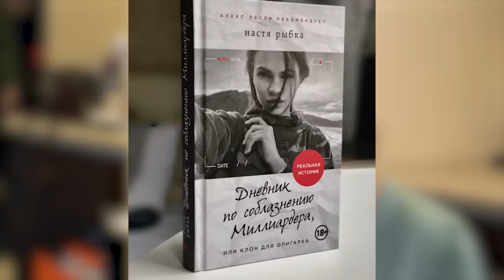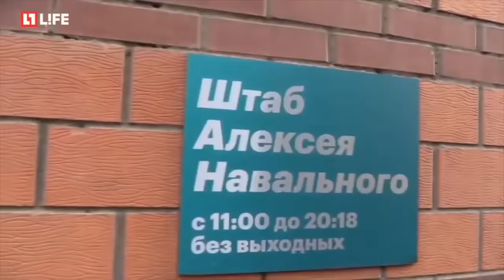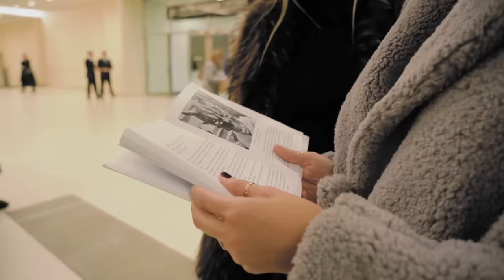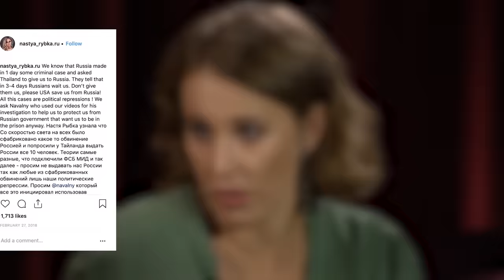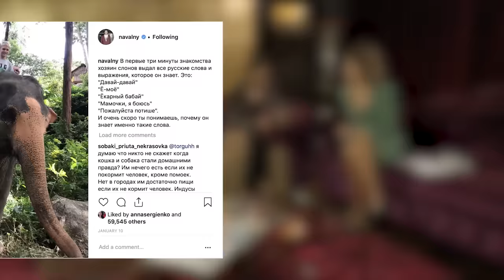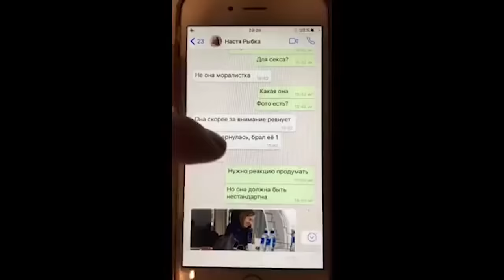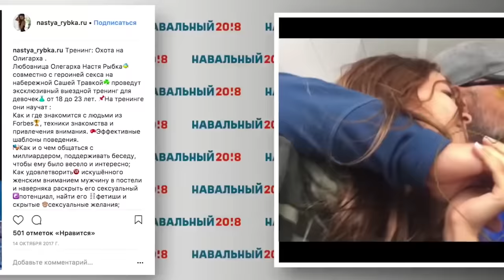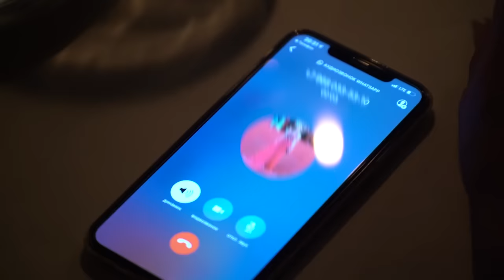РЫБКА становится светской девой, а ЛЕСЛИ палит телезвезду | ОСТОРОЖНО, СОБЧАК